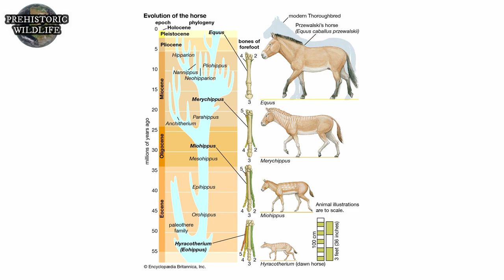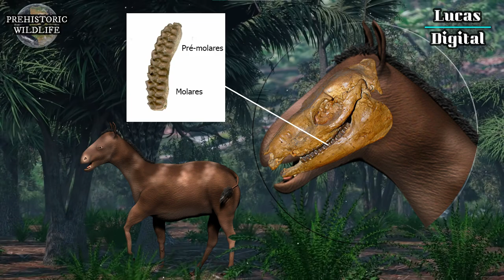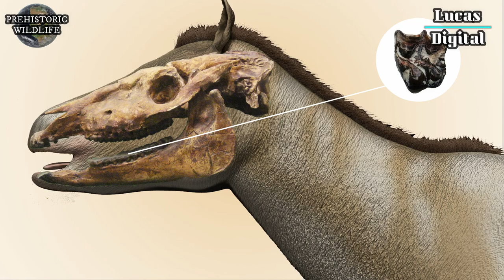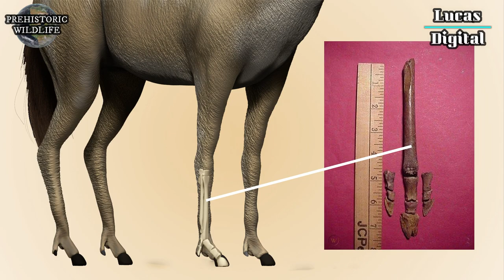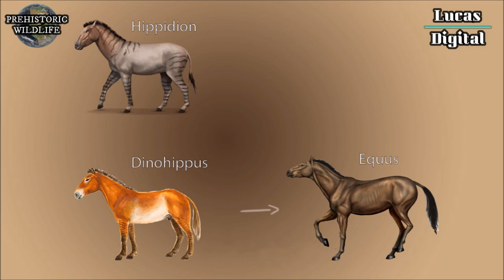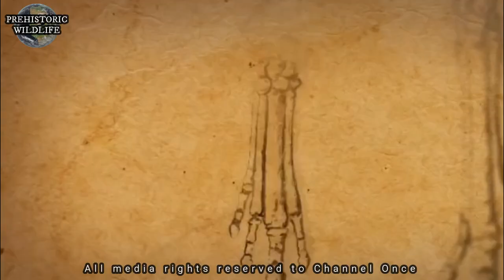Como Ocorreu a Evolução dos Equinos? (Origem e Evolução Equidae)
A história que você vai conhecer agora envolve uma transformação incrível na forma física e funcional de uma família da ordem dos perissodátilos que se tornou muito bem-sucedida, os Equinos.
O cavalo, como o conhecemos hoje, evoluiu por meio de várias formas e ramificações da linha evolutiva para se tornar o cavalo doméstico de hoje,  com o tempo, eles tornaram-se maiores, atingiram dentes de coroa superior e passaram de três dedos (tridactilia) para um único dedo (monodactilia). A evolução é frequentemente percebida como uma progressão em direção a algum resultado ideal, neste caso aos "Corcéis modernos". Embora nossos cavalos domesticados sejam diferentes de seus ancestrais selvagens - e muito diferentes dos equídeos anteriores - suas adaptações têm consequências e pode mudar nosso pensar sobre conceitos evolutivos.

👨‍🔬Quem é o Cleiton?
Estudante de Ciências Biológicas (UNICSUL) e criador de conteúdo situado na região metropolitana de Belo Horizonte-MG.
“Aqui no Rastro Evolutivo a minha função é administrar aulas para o público engajado em temas restritamente ligados à Paleontologia e seus ramos como Paleoantropologia, Paleobotânica e Paleoecologia.”

(Conhecer o passado nos faz pensar em um futuro diferente - Cleiton)

Neste episódio você verá:
A evolução de um único dedo do pé em cavalos
A redução de dígitos nos cavalos
Mudança na dentição dos cavalos
A Evolução dos dentes de coroa em mamíferos Equinos
Conceito da arvore evolutiva dos cavalos
Evolução Equina
Mudanças morfológicas na anatomia dos cavalos
Primeiros Cavalos: Eoceno e Oligoceno
Verdadeiros Cavalos: Mioceno e Plioceno

Obrigado ao Lucas Digital por seus incríveis modelos, você encontra mais de seus trabalhos

Referências:
- A evolução dos cavalos Oligocenos. Em DR Prothero e RM Schoch (eds.) - The Evolution of Perissodactyls 142-175. - DR Prothero & N. Shubin - 1989.

00:00 - A Evolução de Longo Prazo
01:10 - Conceito e Evidências da Evolução
02:37 - Primeiros Equídeos
07:49 - Verdadeiros Equinos
10:36 - O Que Aprendemos?